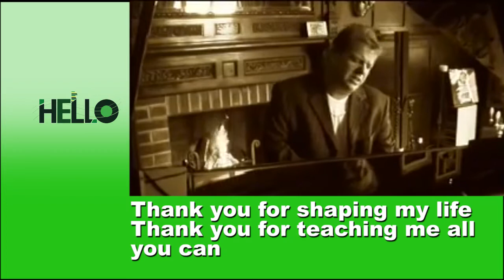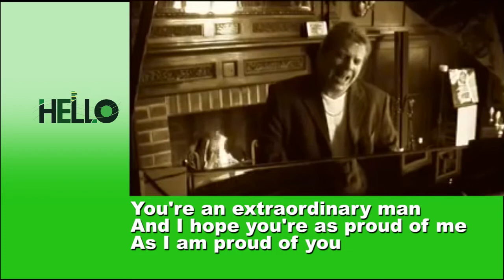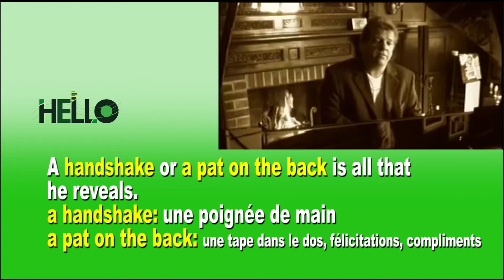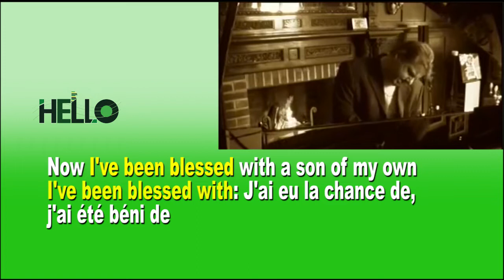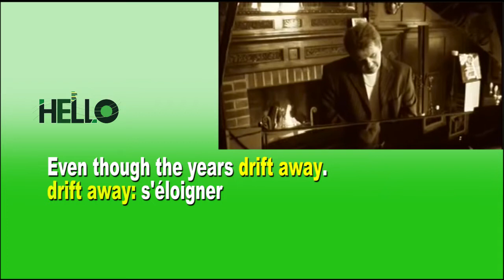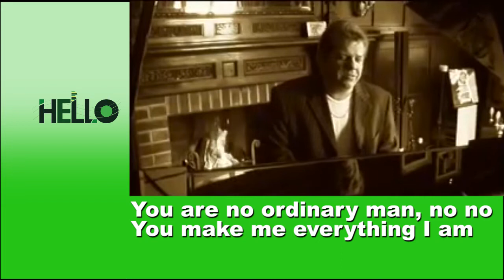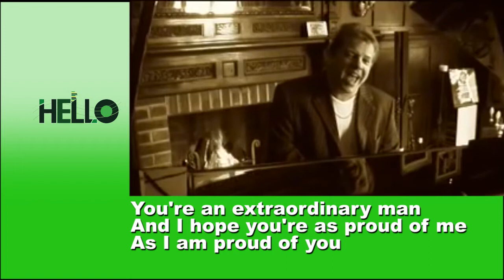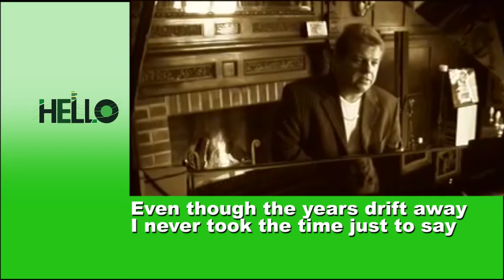HELLO EMISSION FETE DES PERES 2022